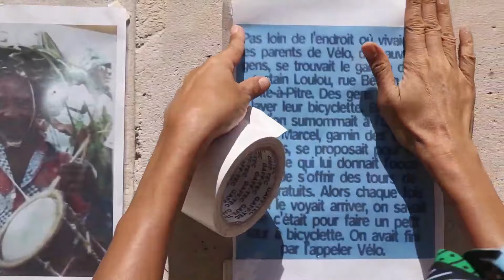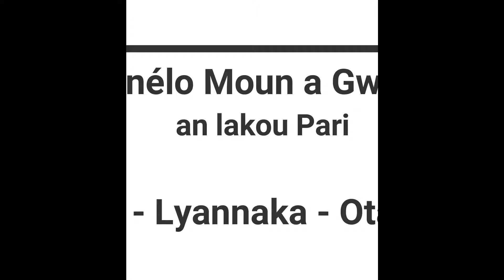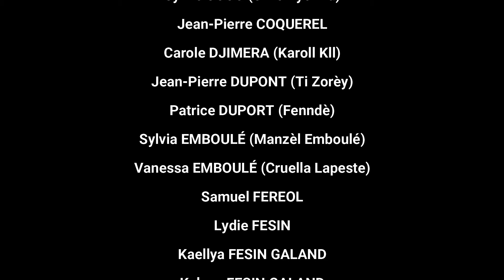Omaj a Vélo, karant lanné, an nou sonjé